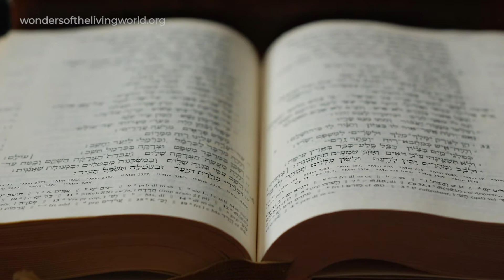Wonders of the Living World, SB: Alister McGrath, Interpretation of scripture and science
Why do you think a faithful interpretation of scripture can also be faithful to science?

Theologian Professor Alister McGrath holds this position because it seems to fit best with what the Bible says, and what the early theologians thought about the Bible. He goes on to outline what he thinks are the most important messages of Genesis 1-3.
This is video 2 for session B of the Wonders of the Living World study series for church-based small groups.

This material is part of a project that includes a book (Wonders of the Living World, Lion, 2021), resources for churches and schools, and other online articles and videos.

This is a project of The Faraday Institute for Science and Religion.

This work was funded by a grant from the Templeton World Charity Foundation.